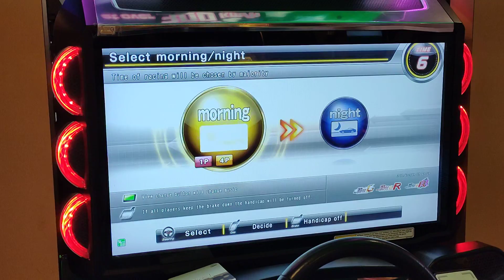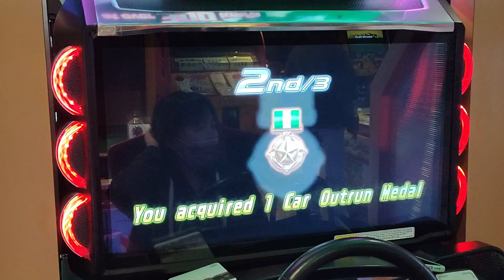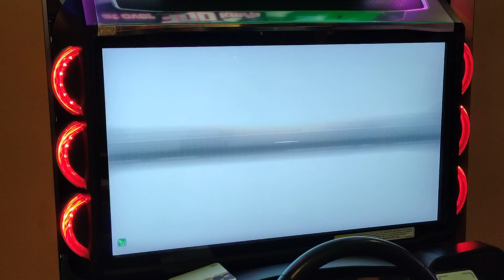WMMT6RR 對戰模式 AEGIS 女車神 第二彈 LUNA vs FGD vs CENA 三方威協戰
AEGIS車隊 女車神 這次沒選錯路的問題了